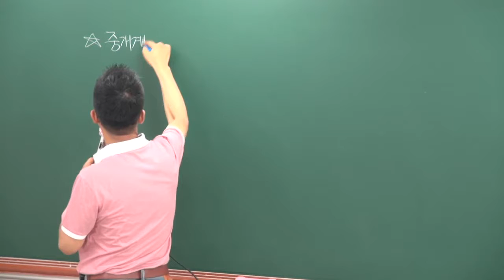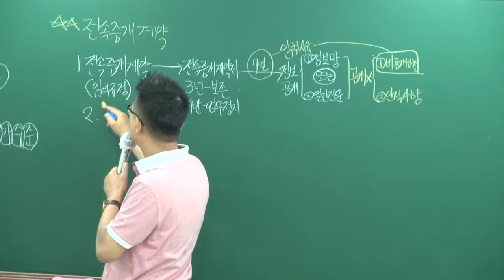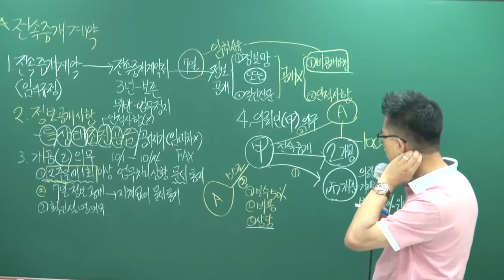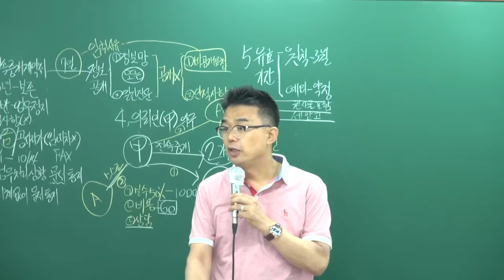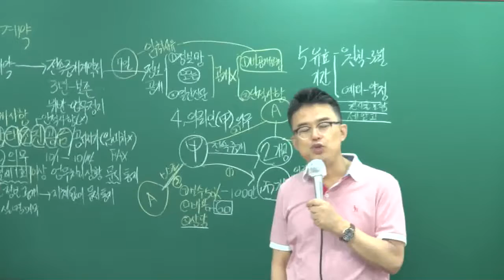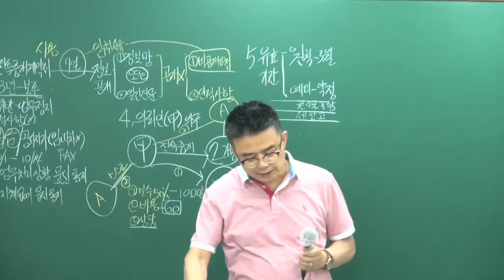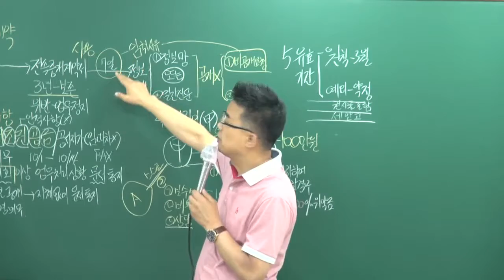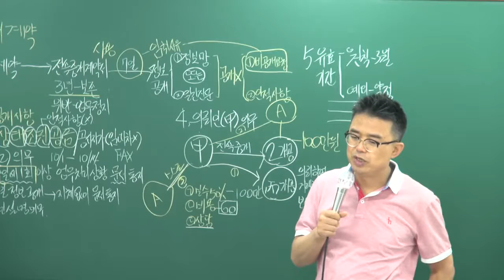[2018][올프리] 공인중개사 중개사법 문제풀이 9강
[올프리] 2018년 공인중개사 2차 공인중개사법령 및 실무 문제풀이강의 [박용덕교수]